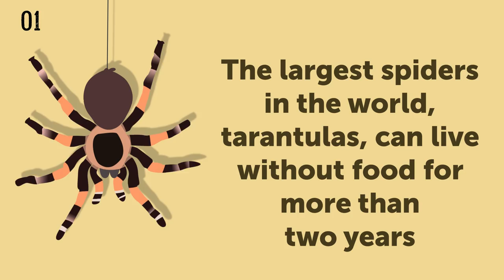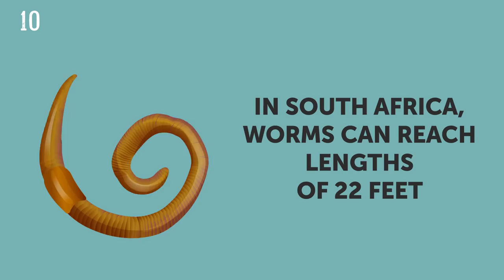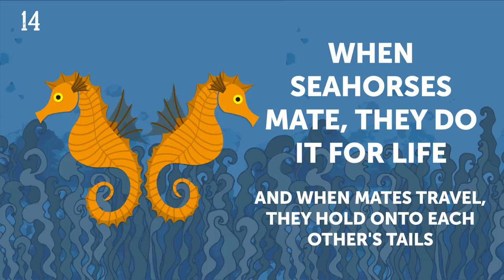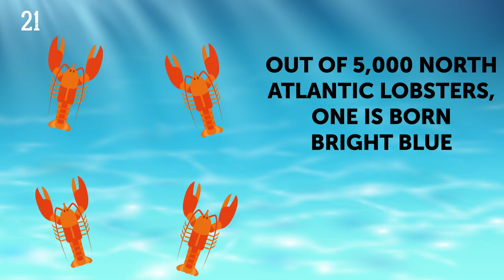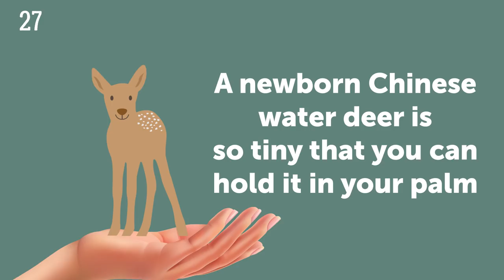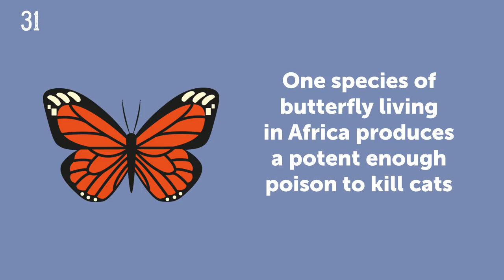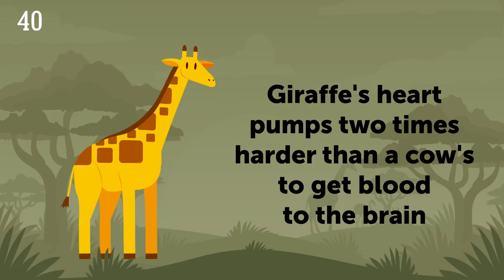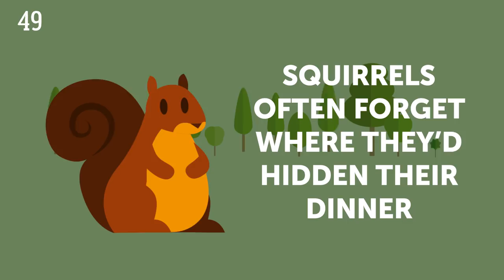50 Cute Animal Facts That Will Melt Your Heart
50 interesting and rare facts about animals that you’ve probably never heard about. Some of them will make you go Awww. Whether you're a nature lover or just curious by nature, this video is for you!